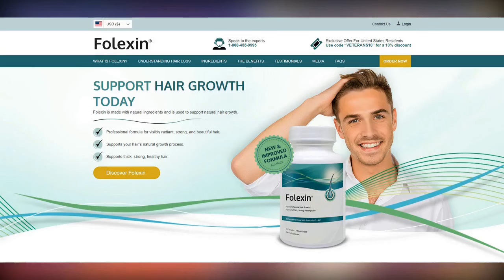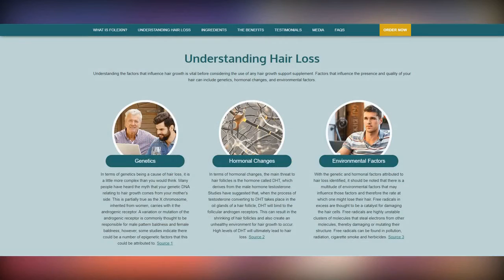Country stars&nbsp;Kelsea Ballerini and Morgan Evans 'looking forward' to becoming parents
Country stars&nbsp;Kelsea Ballerini and Morgan Evans 'looking forward' to becoming parents ...but not yet. They are 'looking forward' to becoming parents.

Country music stars Kelsea Ballerini and Morgan Evans tied the knot in an intimate ceremony on the beach in Cabo San Lucas, Mexico, in December 2017, and Morgan has admitted that while they can't wait to become parents, they are 'a way off' from starting a family yet.

Speaking on the red carpet at the Country Music Association Awards in Nashville, Tennessee, on Wednesday night, the 34-year-old hunk said: 'I feel like everyone around us is having babies right now.

'It's unbelievable, even on the red carpet there's babies. We're a little ways off from that, but we do very much look forward to that.'

Morgan joked that Kelsea, 26, got a little broody after the pair became an 'uncle and aunt' but also 'a little bit of birth control.'

The I Do singer also gushed about how their romance has inspired many of the tunes he has penned.

Speaking to Entertainment Tonight, he added: 'Since we got married, I feel like 90 per cent of the songs I've written have been love songs.'

Before they got hitched, Kelsea admitted she hoped marriage would make her life 'really full'.

She gushed: 'With our careers, we get to do what we love, then we get to find time to be with who we love. I think that makes for a really full life - when you can do everything that you want, and then share it with someone.'

And the groom said he couldn't wait to find out how much 'better' their life would be as a married couple.

He said: 'In the lead-up to a wedding, you ask a lot of your married friends - especially people that are in similar situations or similar age - does anything change or is it just the same but a little more awesome?

'Everyone keeps telling us, "Ah, it gets better." And so whatever that means, I'm looking forward to that, and it's gonna be fun.'

The two